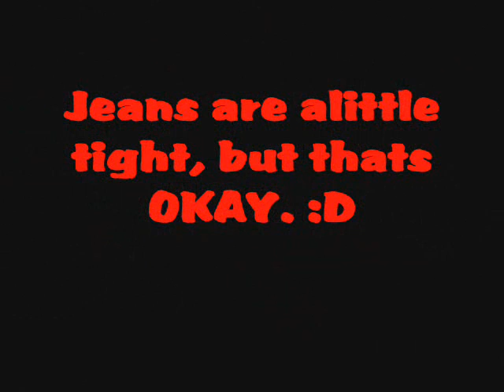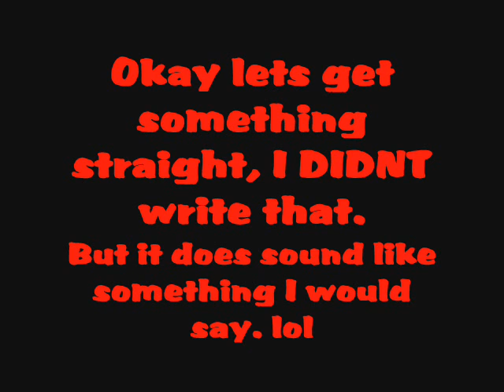the academy is... We've got a big mess on our hands.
This is my new video to the academy is...'s new song "we've got a big mess on our hands" I love this song and this band is amazing! And I'm sorry but William Beckett is SUCH a tease!

I fixed the quality and some other things to...enjoy!